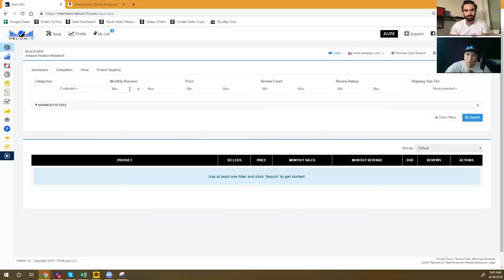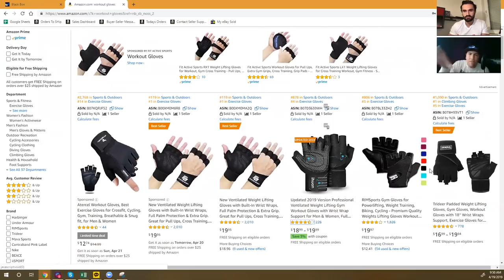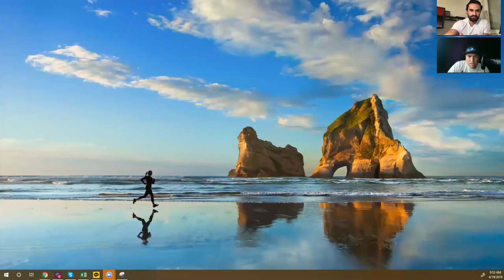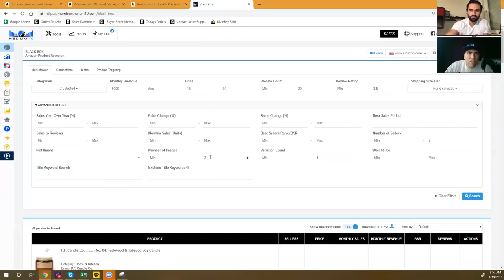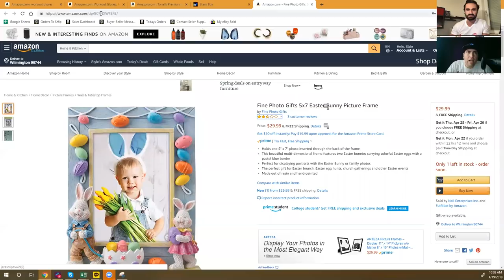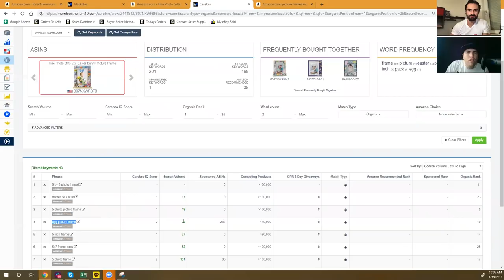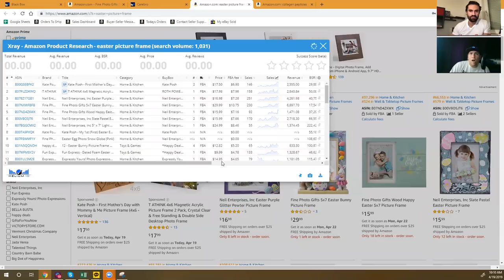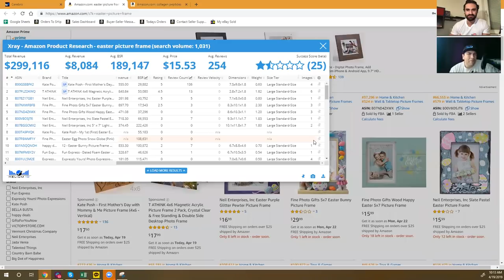Kako pronaci prvi proizvod sa Helium 10 za Amazon FBA prodaju? - Bradley Sutton & Radule Vucetic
Radule - Beograd